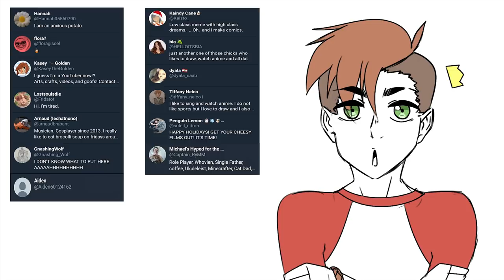Why I Started Drawing/YouTube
A little informal video for you all on why I began drawing, I hope you enjoyed it! All the animators mentioned in the video are huge inspirations to me and I hope my channel grows into something I can be proud of.

If you have fanart, send it to me so I can pop it in a future video! (Also I love seeing fanart ♥ )

P.S. No hidden characters in this video!